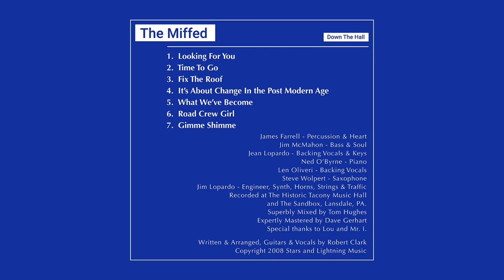Road Crew Girl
Everyone watches her as I crack the road
Climb up that pole
Dig out that hole

Cars weave past her backhoe parade
Yellow steamroller paves
That bucket truck is raised

The pylons mark the road we're working, my love's marked by words unspoken

Road Crew Girl, turn your love sign my way
Wave your flag for me and say
"You may pass, just take it slow"

My orange truck piles up the gravel I lay
The asphalt is raked
The traffic's delayed

Word on the street she's the talk of the town
Men worship the ground
When she comes around

I know that the fines are double, if she marries me then there's no trouble

When I look up from my coffee break
A glance I will take
'Cause this must be fate

Road Crew Girl stands tall at my side
She is my bride
My feelings I can't hide

Watch me lift this manhole cover
I have the strength there is no other
Road Crew Girl please be my lover

C'mon girl

Please let me know if that road is closed
I'll take every detour to meet you yeah yeah

yeah yeah

Ohh girl